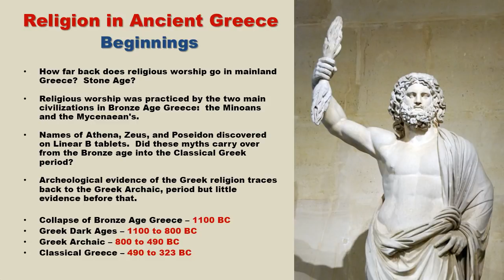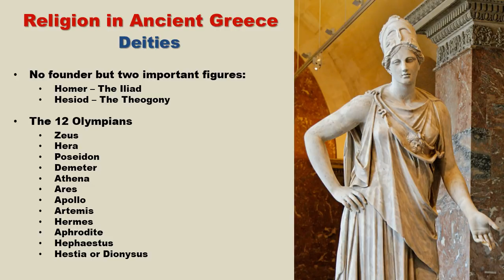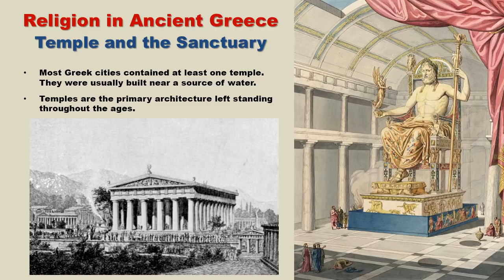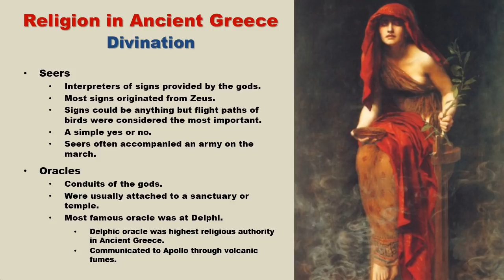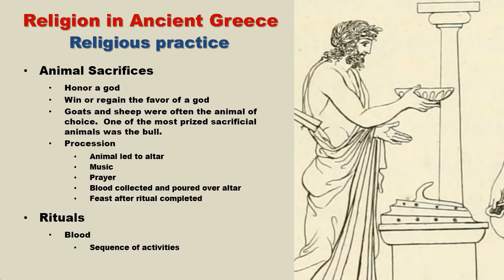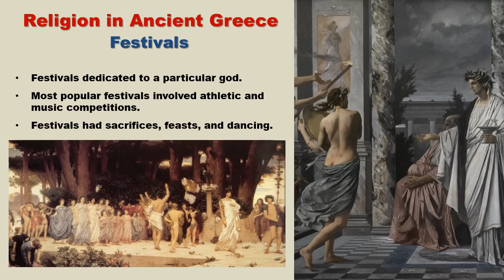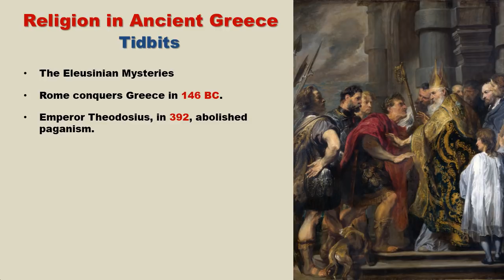Religion in Ancient Greece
In this video we review the religion in Ancient Greece.

Historyden would like to thank the following patrons for making this video possible:

Kyle J Kornau
Jason Welsh